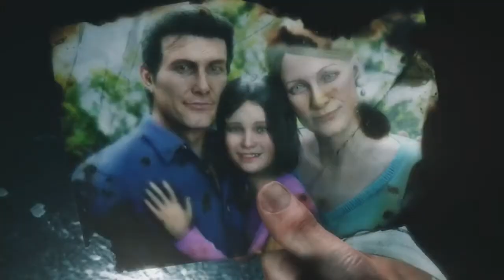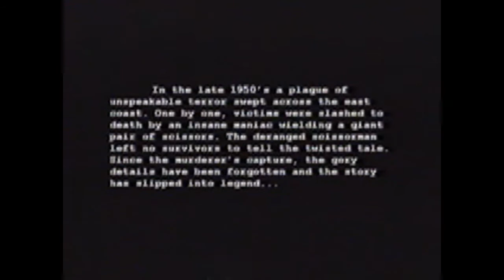"Top 7 Favorite Survival Horror Franchises" (Happy Halloween! 🎃🕯️👻💀)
It began with Resident Evil, took off with Silent Hill, matured further with Parasite Eve, and so forth. The Survival Horror genre in Video Games, for as long as I can remember, has been a personal favorite of yours truly. So, it was a matter of time before I shared my personal favorite franchises within said-genre. :D